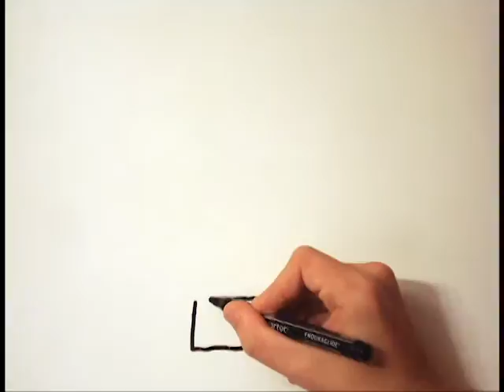Stop Motion Animation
A little stop motion I did for a school assignment.